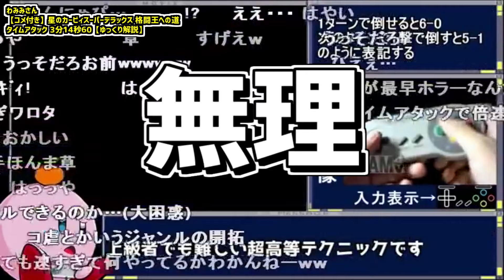【全プラチナ攻略】チャレンジモードで使える小技,裏技を一挙紹介【星のカービィwiiデラックス / ゆっくり実況】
今回はチャレンジモードの全プラチナをゲットするための小技を一挙に紹介します。

・【コメ付き】星のカービィスーパーデラックス 格闘王への道タイムアタック 3分14秒60【ゆっくり解説】（わみみ様）

・毎週水曜日にメンバー限定生配信をやってます

🍄✨でいすいDiscordサーバー✨🍄
視聴者さん同士で活発に交流してますｗ
参加してみるともっとＲＴＡ視聴を楽しめると思います！

雑談とかマリオ以外の生配信は基本こっちでやってます。
あとマリオカート8DXの48コース 150CC RTAの練習してます。

🍄目次
0:00  オープニング
1:29  ソード
3:19  ウィング
5:04  ウォーター
6:59  ウィップ
8:46  ハイジャンプ
10:25  ボム
12:16  アーマー
14:08  サンド
15:41  キャリー（ノーマル）